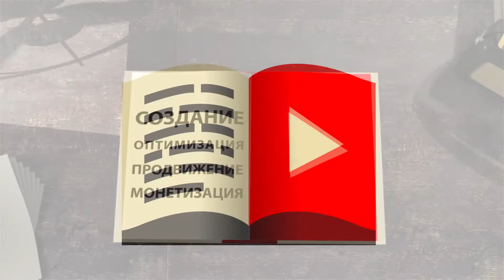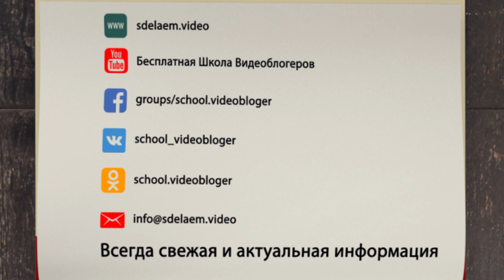Оптимизируем видеоролик, основываясь на анализе популярных видео. Анализ популярных видео помогает?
В наших уроках вы часто можете услышать фразу “Лучше хорошо украсть, чем плохо придумать.” - поверьте мы вовсе не призываем копировать чужой контент! Смысл этого выражения в том что если кто-то до вас сделать огромный пласт работы и получил превосходный результат - то будет разумнее подсмотреть как человек это делал, а не совершая кучу ошибок пытаясь сделать всё самостоятельно с нуля. Это применимо и к оптимизации ваших видео на YouTube. Если вы нашли конкурента в своей нише и видите что у него хороший популярный канал с большим количеством видео, то вы можете использовать его видео как основу своего контент-плана. Это не значит что вы должны записывать видео с такими же названиями, но вы можете использовать те же ключевые слова. Например если вы нашли популярные видео которое называется “Простой рецепт. Печенье с изюмом за 5 минут” , И вы видите что здесь есть отличный ключевое слово печенье с изюмом за пять минут то вы можете снять свой видеоролик и назвать его “Как приготовить печенье с изюмом за 5 минут. Простой рецепт.”. Тоже самое касается и описание видео Проанализируйте что именно пишут ваши конкуренты в своих описаниях оставляют ли они там подробный рецепт, каким образом они включают в описании ключевые слова - подсмотрите и сделайте лучше на своих видео. Не стоит забывать и про теги видео - как показывает практика именно здесь у начинающих видеоблогеров возникают основные сложности. Если написать 5 тегов оказывается легко, то заполнить все 500 символов не всем удаётся и тогда вы можете просто найти видео на такую же тему у конкурентов и подсмотреть какие теги используют они - скопировать наиболее удачные и добавить к своему видео. Анализируя популярные каналы конкурентов вы также сможете понять в какое время лучше размещать свои видеоролики и какие плейлисты стоит создавать на своём YouTube-канале.